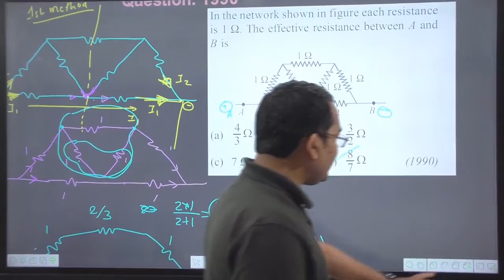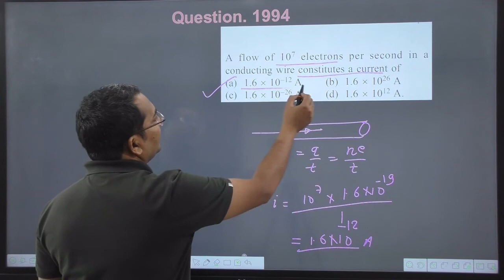A flow of 10^7 electrons per second in a conducting wire constitutes a current of